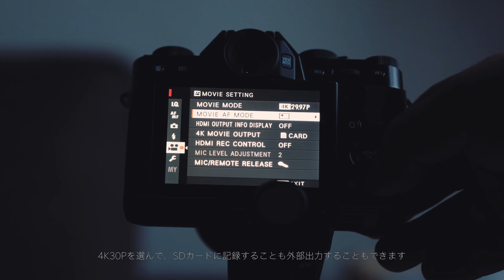Palle Schultz on X-T20 / FUJIFILM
X-Photographer Palle Schultz from Denmark compares the FUJIFILM X-T20 with its bigger brother X-T2. Watch the photographer in action and find out what the new camera is capable of!

Filmed on a FUJIFILM X-T2
About FUJIFILM X-T20:

FUJIFILM X-T20 is complete with APS-C sized 24.3MP X-Trans CMOS III sensor and X-Processor Pro image processing engine. The updated sensor and processor, along with a reworked AF algorithm, boost the camera’s startup time and AF performance, dramatically improving its ability to track moving subjects, while the tilting touchscreen LCD monitor enables users to shoot from a variety of angles with ease. The X-T20 also has enhanced video functionality and is capable of capturing 4K movies with Fujifilm’s popular Film Simulation modes. Staying true to the X Series functional design ethos, the X-T20 also combines an SLR-style viewfinder and dial-based operation.